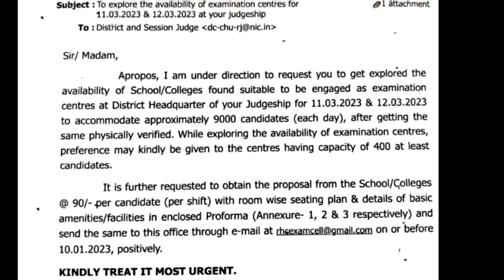Rajasthan highcourt LDC form last date2022/highcort ldc exam date 2022/highcourt ldc latestnews 2022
Rajasthan highcourt LDC form last date2022/highcort ldc exam date 2022/highcourt ldc latestnews 2022 Rajasthan highcourt LDC form last date2022/highcort ldc exam date 2022/highcourt ldc latestnews 2022

eduhubonlineclassesRajasthan highcourt LDC

ldc_syllabus2022/highcourt_ldc_vacancy_2022/highcort ldc exam form2022/exam date
rajasthan guest faculty recruitment 2022/राजस्थान गेस्ट फैकेल्टी शिक्षक वेकेंसी/विद्या संबल योजना

2  REET Exam Date 2021| Notification out Reet latest news today| Reet 2021 New update Today|Reet एग्जाम